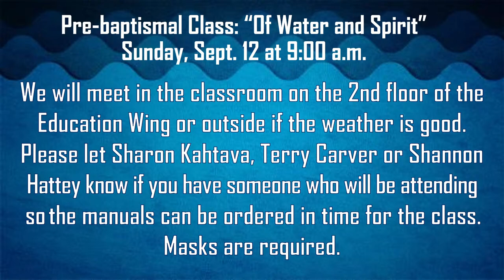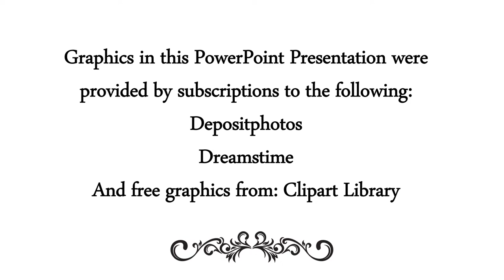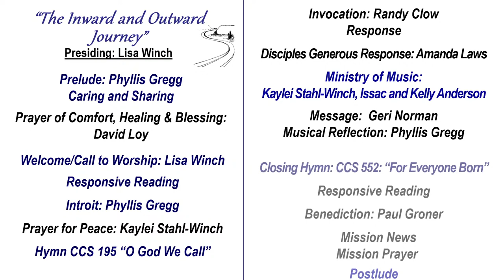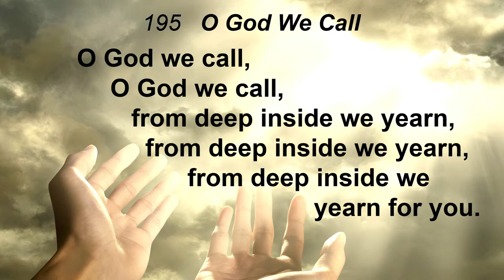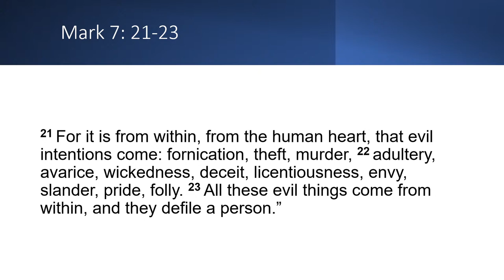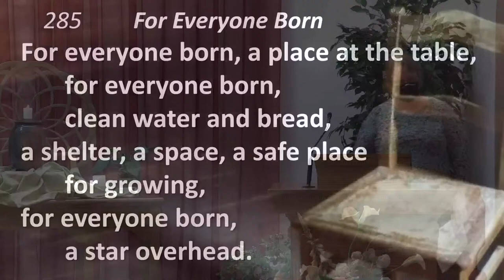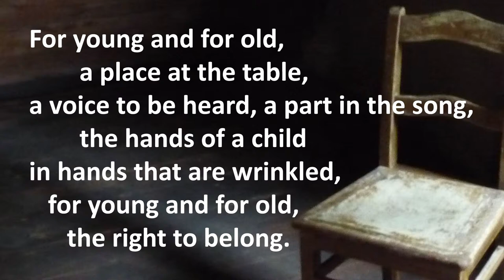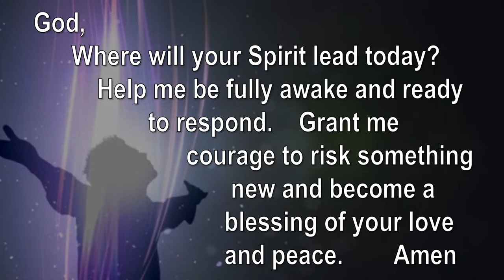Colonial Hills Sunday Service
Support our Ministry - Select Colonial Hills MO or World Church

Copyright License
11427903

CSPL156584